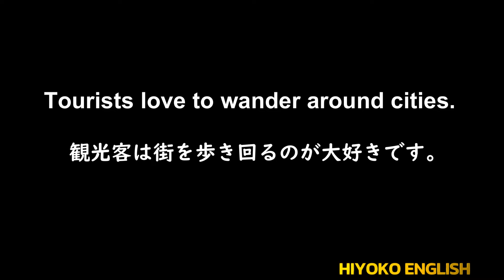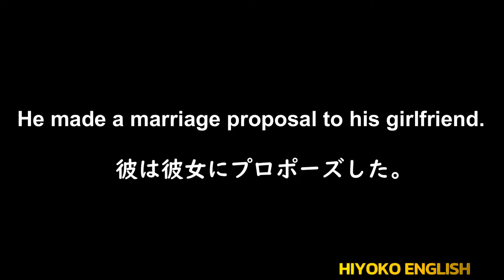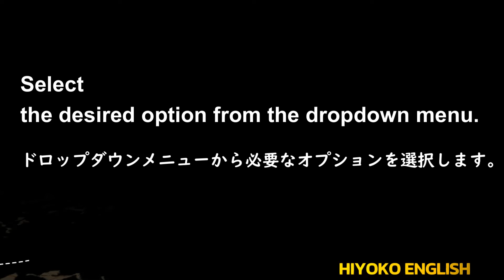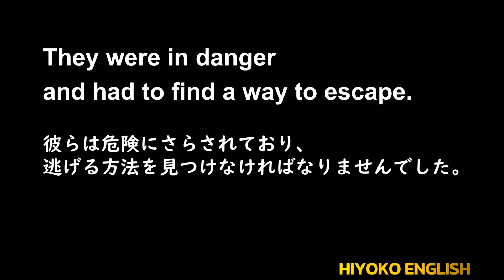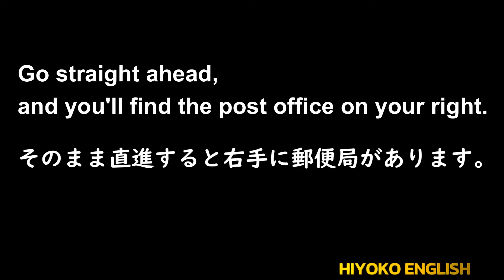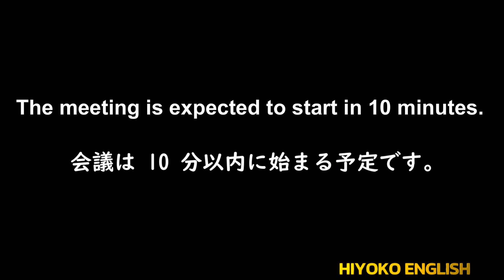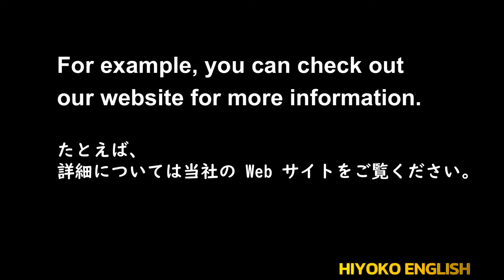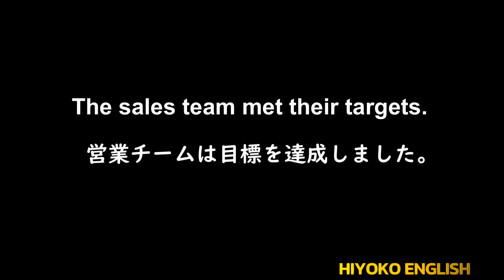第188回 [日本語音声なし版] 毎日の基礎英語リスニング BES- Basic English Sentence- [再編集版][TOEIC/英検]